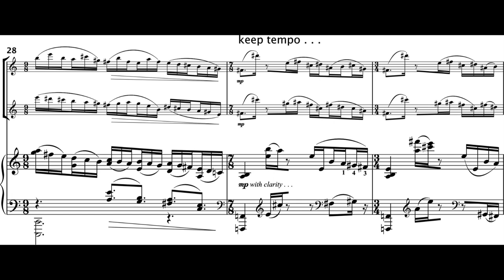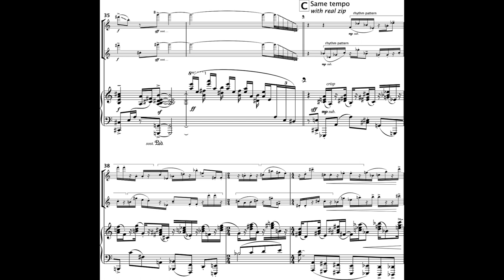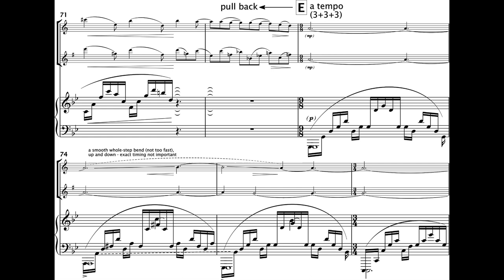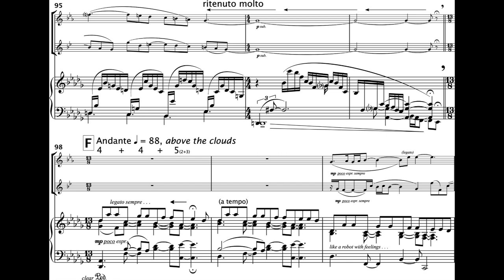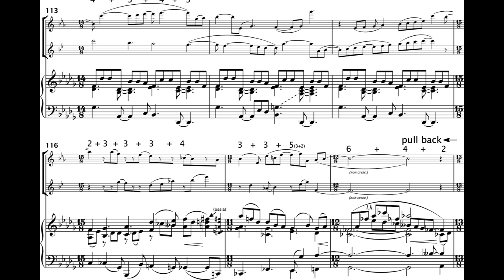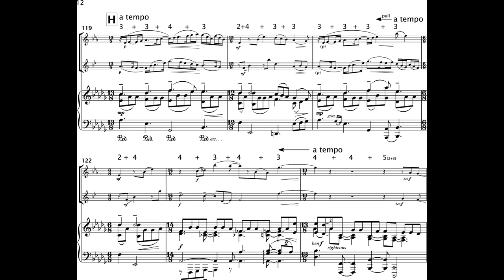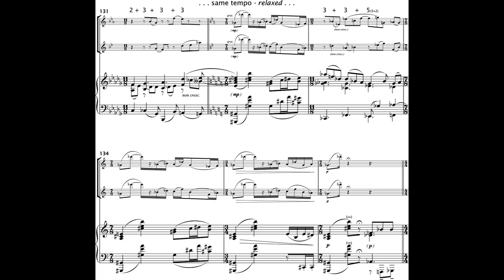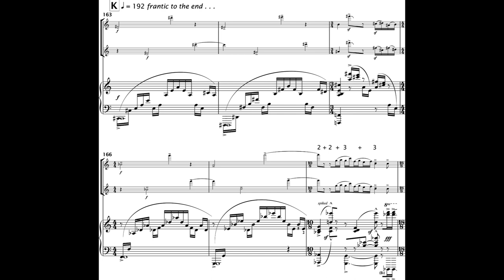Carter Pann - Vultures for Two Saxophones and Piano (2013) [Score-Video]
Carter Pann - Vultures for Two Saxophones and Piano (2013)

Christopher Creviston, Soprano Saxophone
Joseph Lulloff, Alto Saxophone
Hannah Creviston, Piano